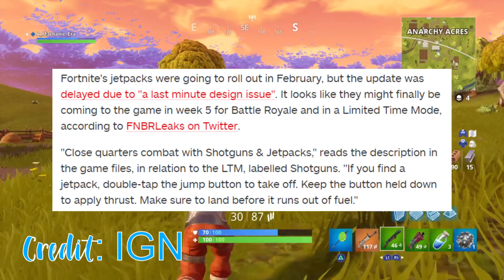NEW JETPACK LTM COMING TOMORROW in Fortnite: Battle Royale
Today I am going to be telling you a bit about tomorrow's new features in Fortnite: Battle Royale whilst trying to get a Victory Royale.